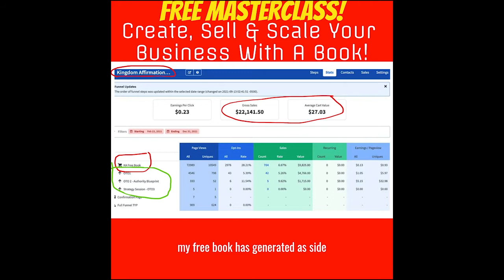Episode 154: How To Find Your Purpose!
- Chris's Live 5-Day Virtual Event That Will Get Clients Consistently In Your Coaching, Consulting or Expert Business!

- Free Webclass - 'Discover How I Generated $100,771 in 59 Days In My Coaching Business Using This Simple 2-Step System!'

Chris's Books

Kingdom Marketing Secrets
(Coming Soon)